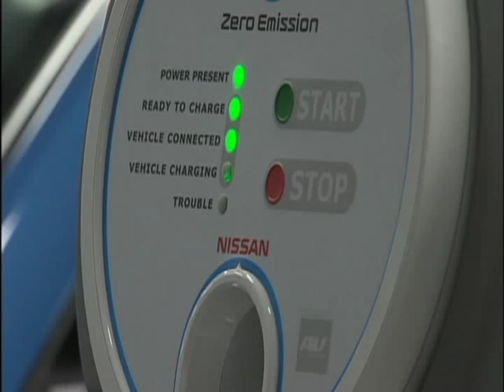Nissan Training Facility Opens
In this report from "InVision Irving," see the Grand Opening of a new training center for automotive technicians.